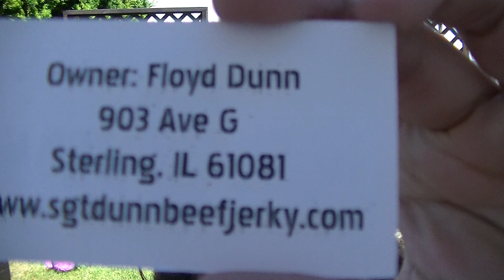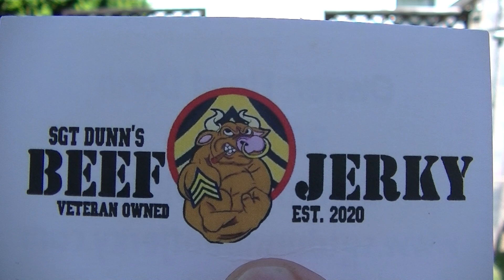SGT Dunn's Beef Jerky unboxing with some awesome extras!! Thank you; Floyd and Momma Dunn!!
Hello; everybody! Welcome back to Heat My Shorts!
We got a box of meat!!! After tasting that AMAZING Wicked Ranch Jerky, I just HAD to order some other flavours to see what's really going on at SGT Dunn's Beef Jerky in Sterling Illinois, USA!! Would you just look at it!?!

Thanks Floyd and Momma Dunn! And thank you all!